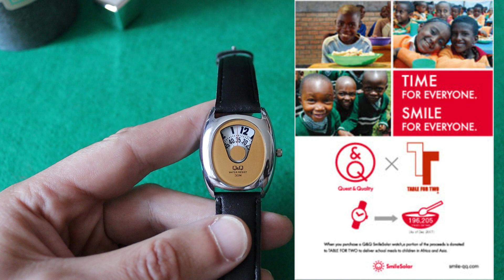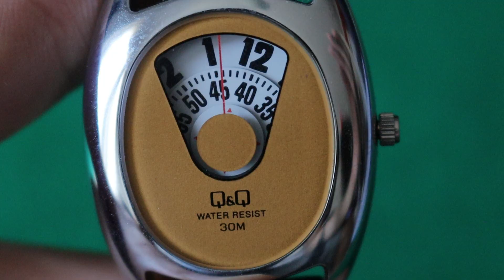Q&Q By Citizen - SOLO 20€ per un orologio veramente ORIGINALE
Q&Q giallo: no in stock
Q&Q azzurro
Q&Q rosa: no in stock
Q&Q Smile Solar WR 200 mt

Recensione di un orologio simpatico ed economico, stiamo parlando della marca Q&Q e il modello in questione è quello che chiamano saltarello per la somiglianza agli orologi che presentano l'ora che salta. Orologio molto semplice che ovviamente vale i suoi 20€ di costo ma veramente originale e divertente. L'ideale per portare ogni tanto al polso qualcosa di diverso o un'ottima idea regalo con stile.
Seguici sulle nostre reti sociali:
Attrezzi usati nel canale:
💼 Kit riparazione
📍 Togli anse
🔑 Kit apri cassa
🗜 Svita fondello
🔴 Pallina apri cassa
💻 Porta orologi da 12
💻 Porta orologi da 6
🧰 Kit riparazione orologi
🏗 Pressa cassa orologi
📺 Scatola del tempo
⌚ Kit riparazione lancette

Aliexpress

💼 Kit riparazione
📍 Togli anse
🔑 Kit apri cassa
Questo è il nostro link affiliato amazon, dove con qualsiasi acquisto a noi corrisponde una piccola percentuale, aiutando in questo modo il canale per creare sempre più contenuti interessanti; ovviamente questo non cambia in assoluto il prezzo per il compratore. Grazie per il tuo appoggio: